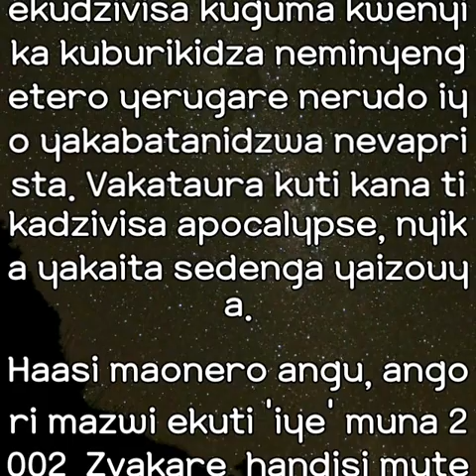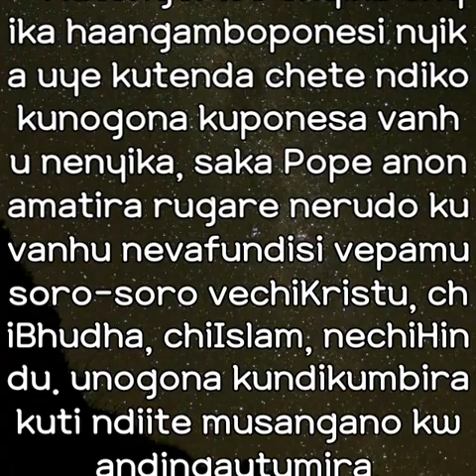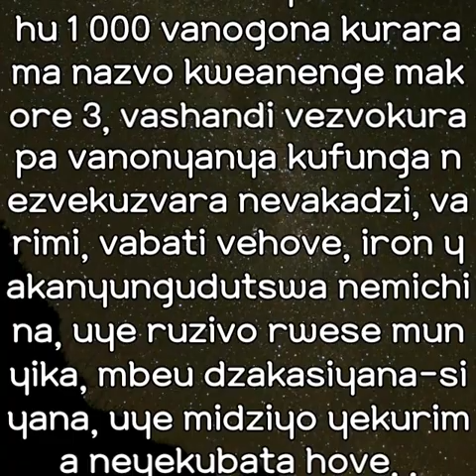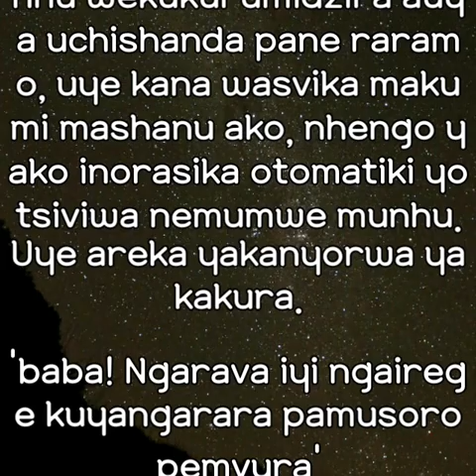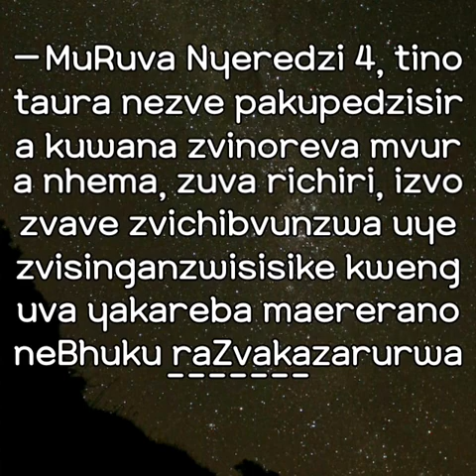nyeredzi yeruva 3 (ChiShona)